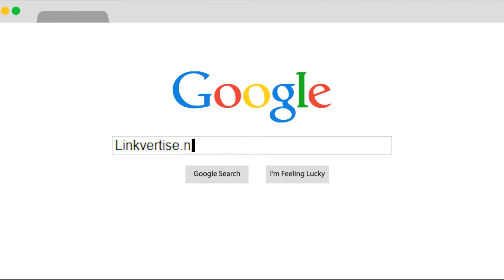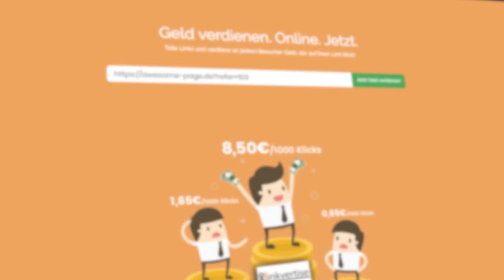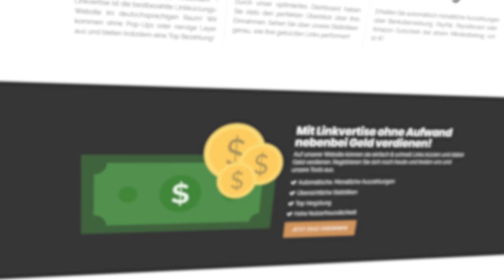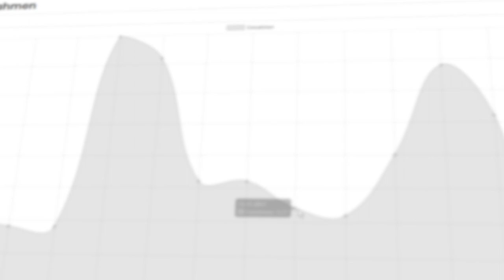Linkvertise.com| Links teilen und Geld verdienen